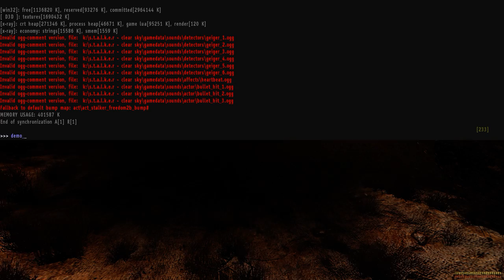S.T.A.L.K.E.R Clear Sky - Yoctosfera [Testing Enhanced Water]